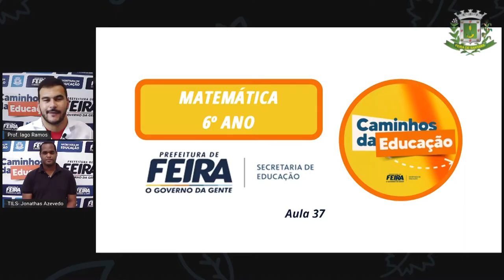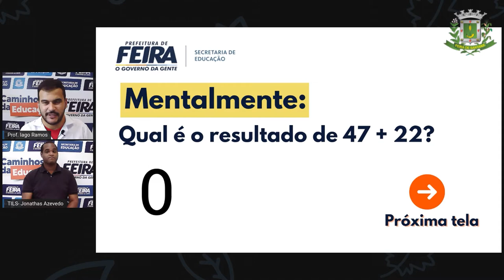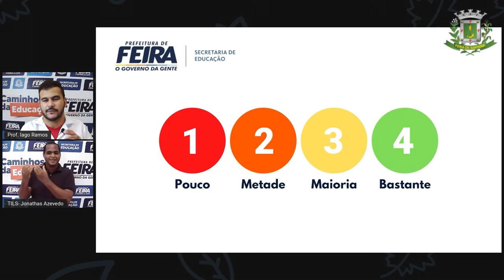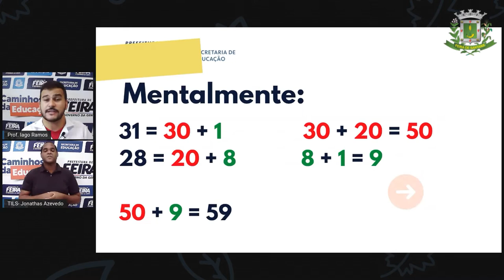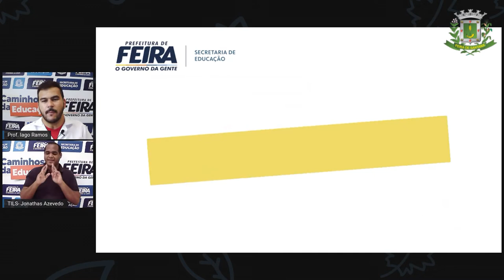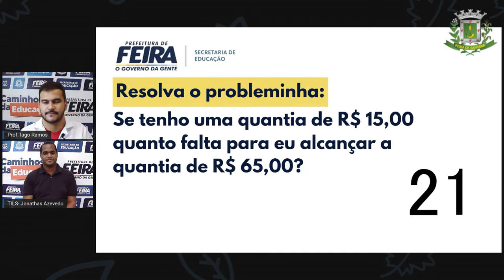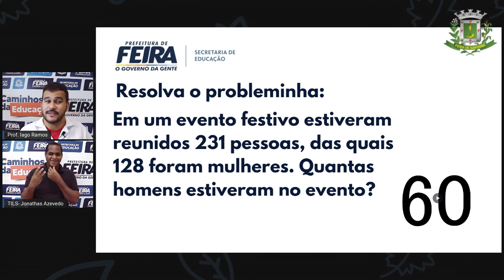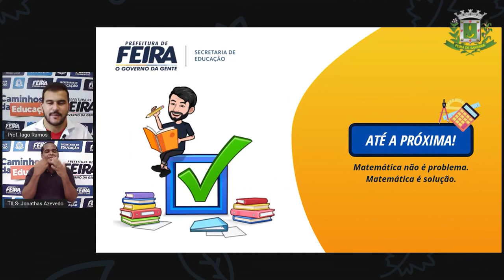6º ANO AULA 37 Prof Iago Ramos Matemática ESTRATÉGIAS DE CÁLCULOS PARTE 1